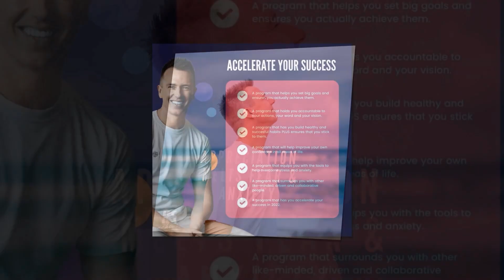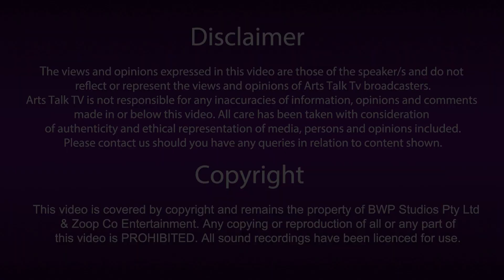Anthony Ikin - The Patron of BDF!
Brisbane Dance Festival's Patron - Anthony Ikin talks about opportunities for students, pathways and finding personal success!